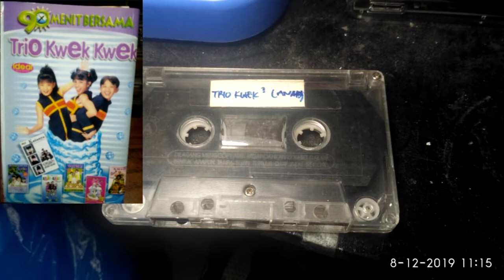B11. Trio Kwek Kwek - Rame Rame